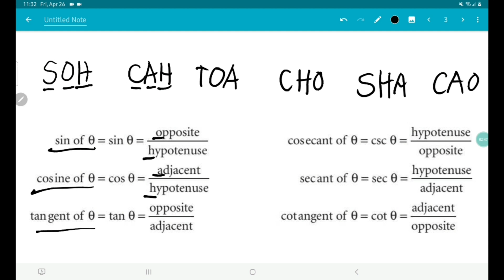Six Trigonometric Ratios (Tagalog)